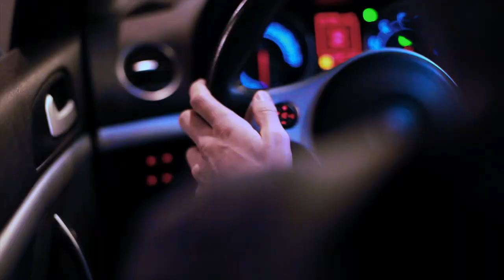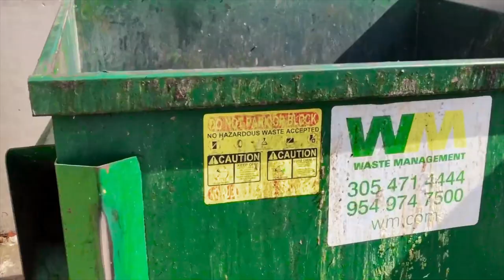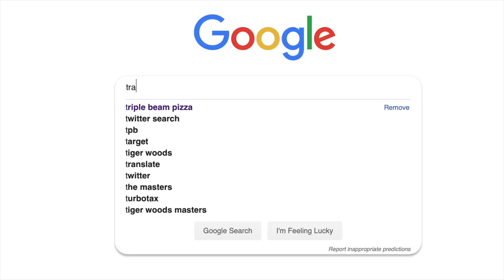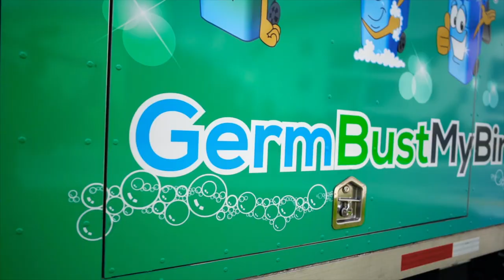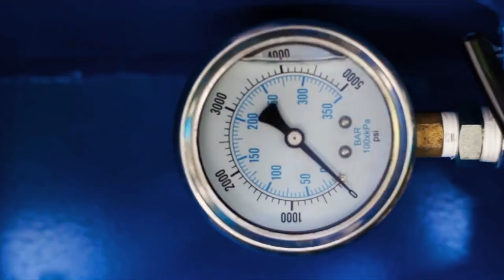Journey of Trash & Dumpster Cleaning Industry|| Overview || Sparklingbins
Bacteria behind the trash has adverse effects.
Would you ever have thought in your wildest dreams that cleaning trash bins, recycling cans and compost containers would be a lucrative enterprise? While the concept of trash-bin cleaning as a business is relatively new in the US, Sparkling Bins has been at the forefront, taking this concept – and the companies we help put into business– to a whole new level!

Trash bins become foul, whether or not trash bags are used to contain the garbage placed inside them. Trash bags will certainly acquire nicks, rips, and slashes; so, odors, mush, and foul liquids will inevitably find their way into the bottom of the trash can. Salmonella, E. Coli, and Listeria are found in common foods such as eggs, raw poultry and meat and the result is a foul-smelling, disease-infested trash bin or dumpster.
Sparkling Bins has help start over 75% of the Trash & Dumpster cleaning companies in the USA. We started in the business and worked for corporate for over 25 years.

Still, thinking to start this emerging business opportunity?

We understand the value, to homeowners and municipalities, of designing equipment in this eco-safe way. Sparkling Bins’ designs will help you grow your business, allowing you to confidently represent the value that these self-contained, environmentally safe systems have to offer – setting your bin cleaning business apart from the competition!